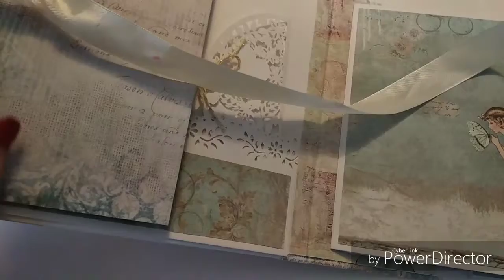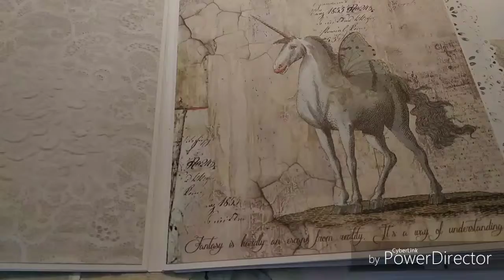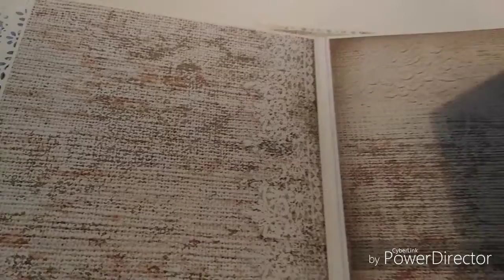Baptism Scrapbook Album